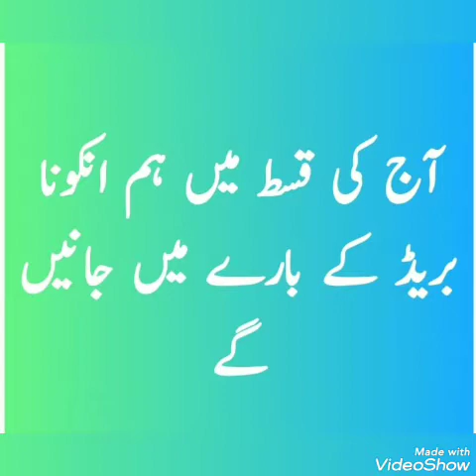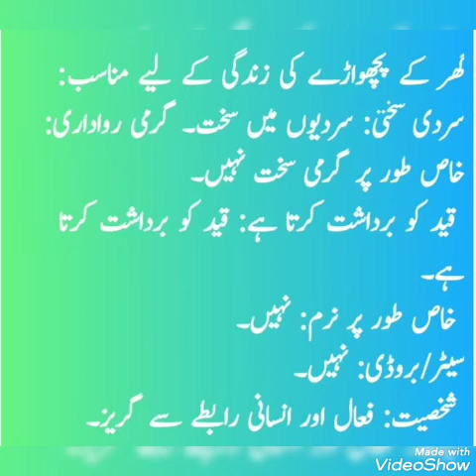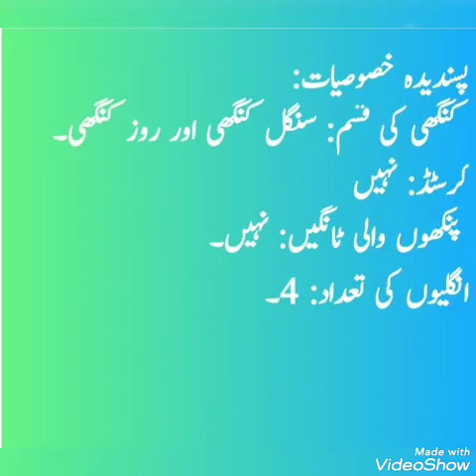Chicken Breeds ( Episode # 02 Ancona)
In today video i will briefly sort out some information about Ancona chicken breed.